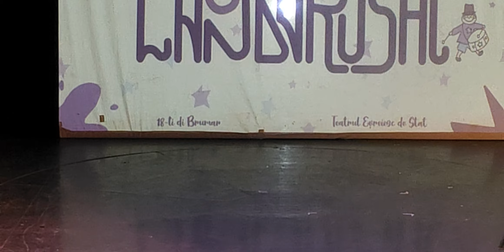"NJICA LANDARUSHI" andreapta di CTARM -prota parti